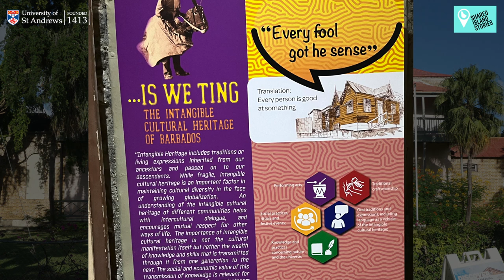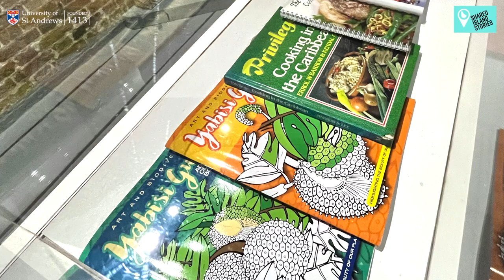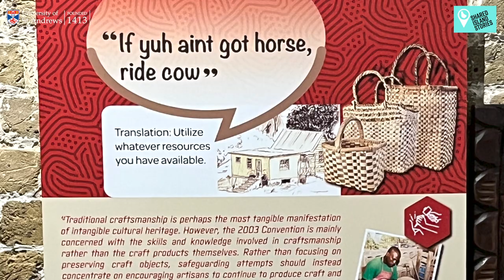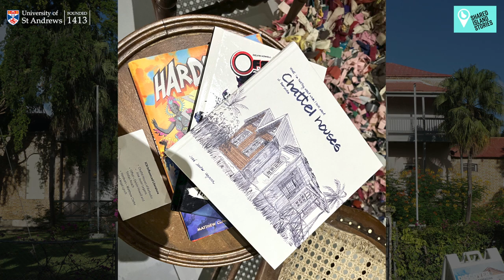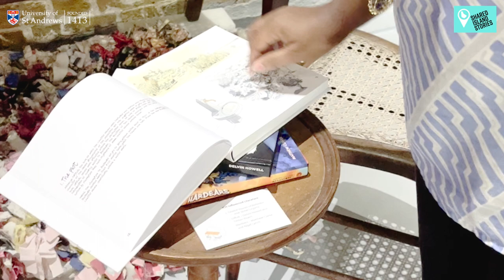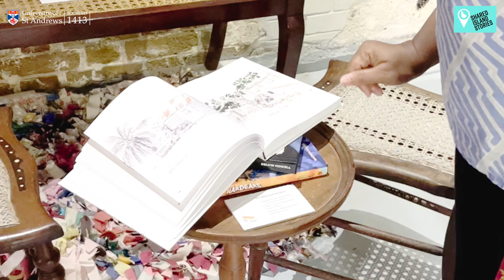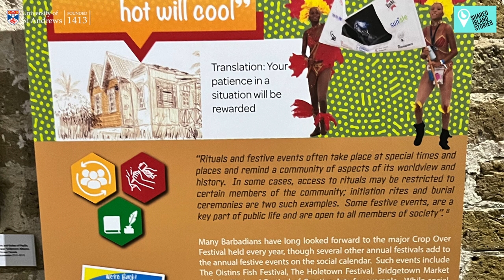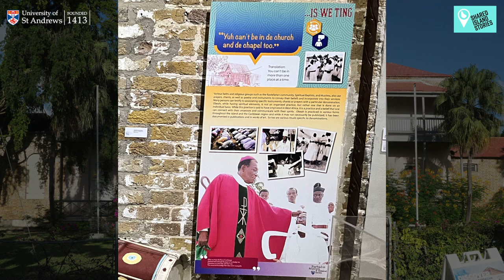Barbados Museum & Historical Society: The Intangible Cultural Heritage Exhibition.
Join Kaye Hall, the education officer, as she walks us through and explains the ICH exhibition. Highlighting how Barbadians are in touch with their cultural heritage on a daily basis, without perhaps even knowing it.